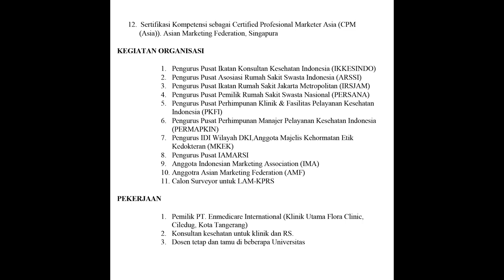Kecilnya Kutu an , Gede nya Kutu Buku !!!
Bincang Motivasi untuk terus semangat belajar dengan
dr. Enrico Adhitya Rinaldi, MARS., MH., MM., CHRM., CPM (Asia)

untuk informasi lebih lanjut tentang layanan Klinik Mitra Diani , Sahabat MD bisa hubungi kontak Klinik Mitra Diani (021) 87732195 ,